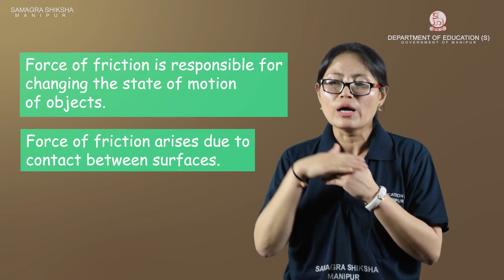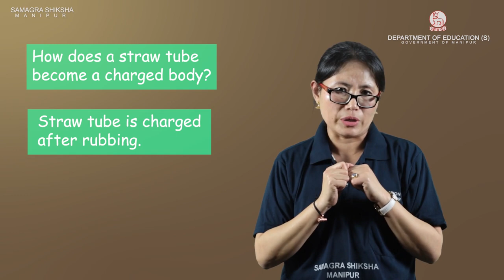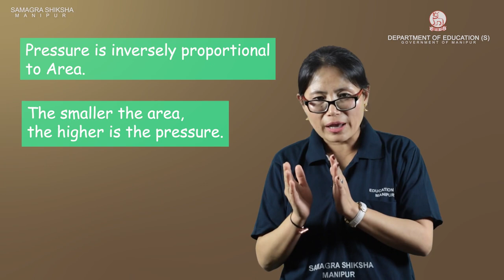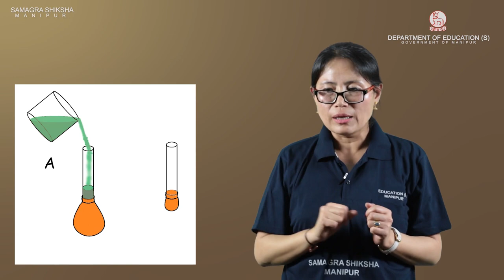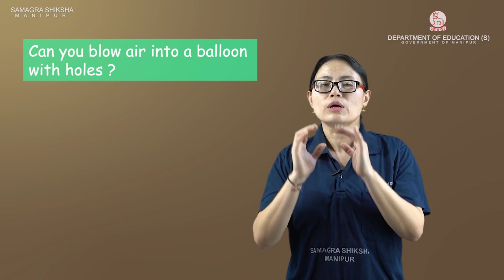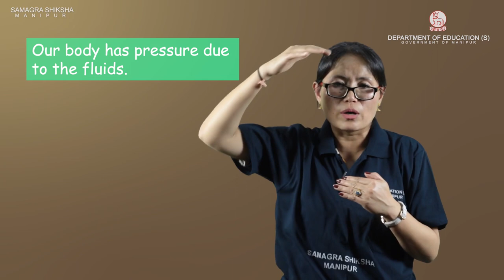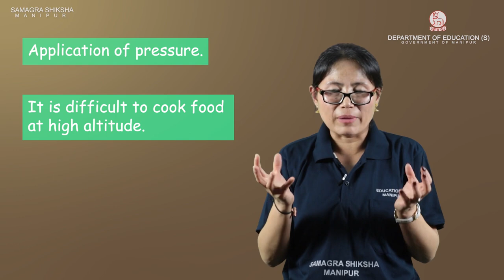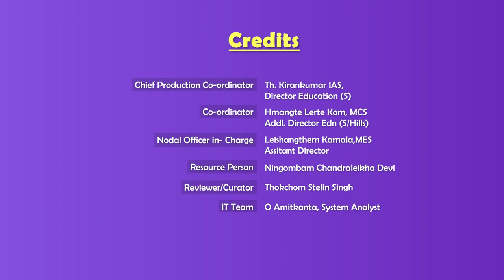Class VIII Science(Physics) Chapter 11: Force & Pressure (Part 2 of 2)